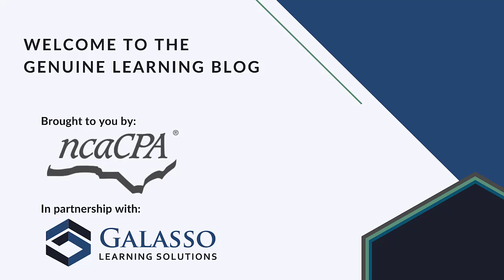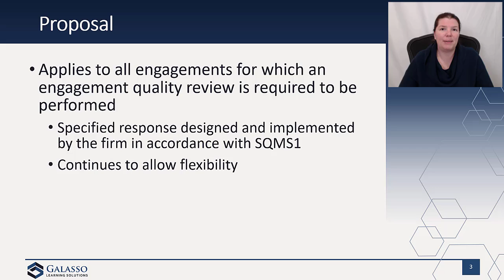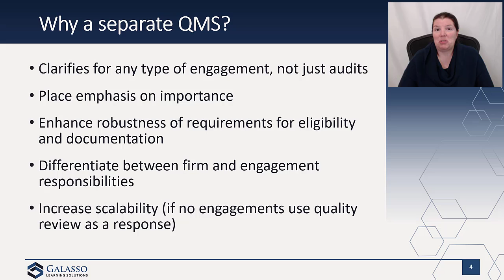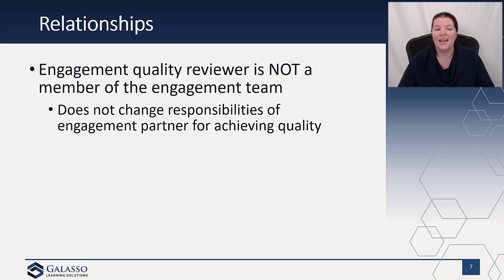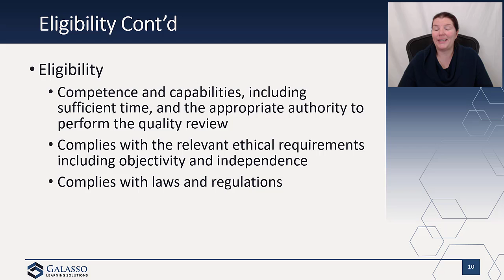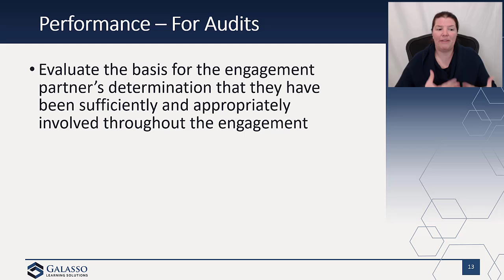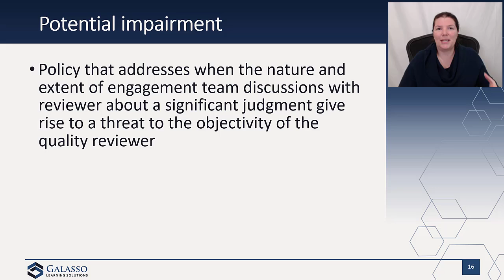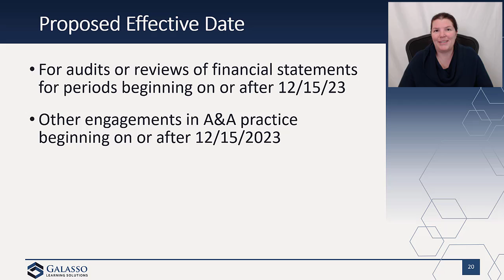GLS: Quality Management Proposal Part 2